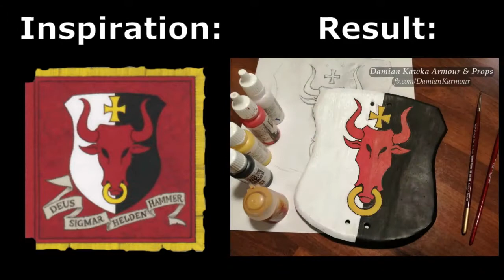Making and painting Warhammer inspired shoulder shield: Bull of Ostland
A rather quick video about making a shoulder shield for Larp outfit. I show how I`ve made the shield blank from sheet steel and then paint a symbol of one of the provinces from the Empire in Warhammer Fantasy - Ostland.
Final shield has some gloss to it, the photo I`ve used in the end was actually taken before I`ve put varnish coat on. Also my painting isn`t perfect, as the bull head came out a bit too long, and the ring a bit too thick, but that is something to improve on next project!